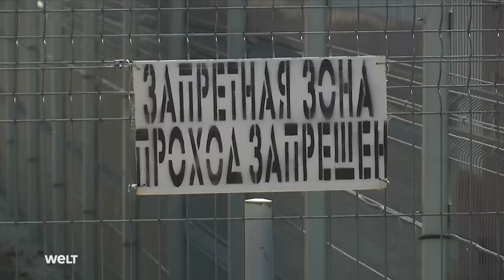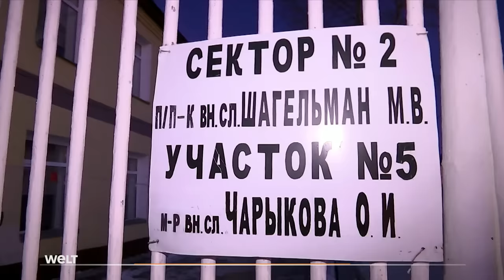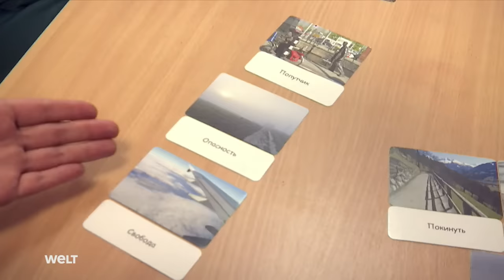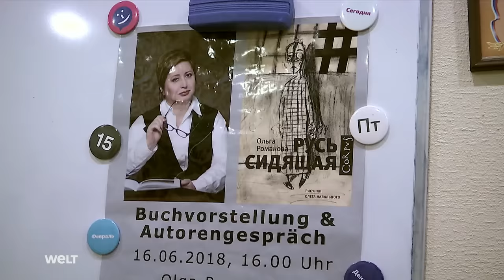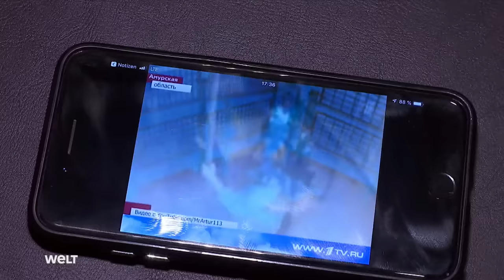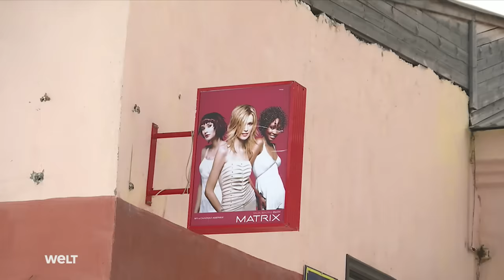FRAUEN in RUSSLANDS GEFÄNGNISSEN | HD Doku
In Russland gibt es 35 Straflager für Frauen. Hinter Mauern und Sperrringen aus Stacheldraht, überwacht von Videos und Bewegungsmeldern sitzen Kleinkriminelle zusammen mit Mörderinnen ein. Mehrmals täglich kontrollieren Wachen, ob die Zäune beschädigt wurden oder jemand womöglich einen Ausbruch vorbereitet. WELT-Reporter Christoph Wanner hat einen Blick ins Innere der Lager geworfen und zeigt den Alltag der weiblichen Strafgefangenen in ihren Wohn- und Arbeitsbaracken.